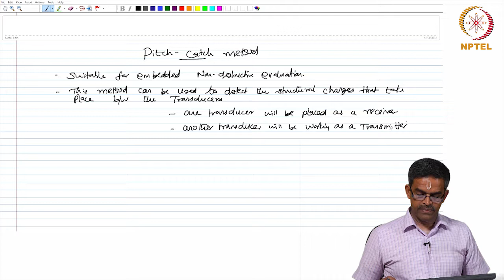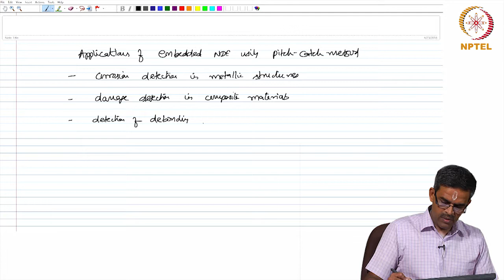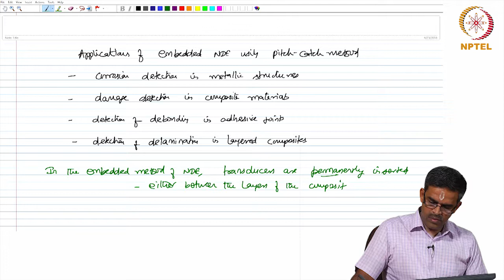mNon-Destructive evaluation - III